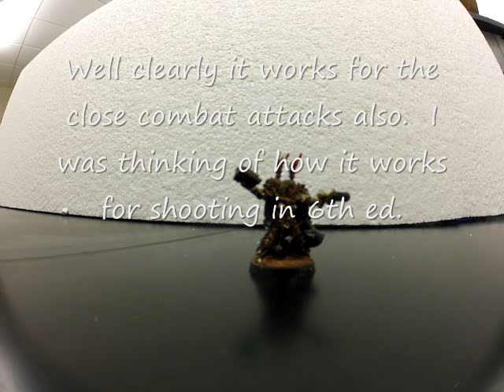Sisters of Battle Tactics for the Canoness (Warhammer 40000)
A short tactical video on the Canoness using the 6th Edition rules and White Dwarf Codex for the Sisters of Battle in Warhammer 40K